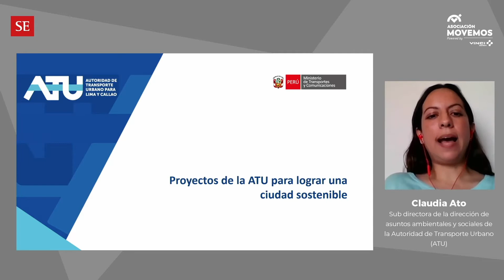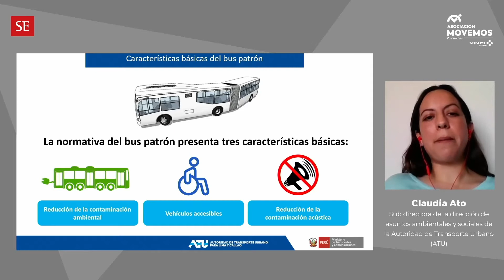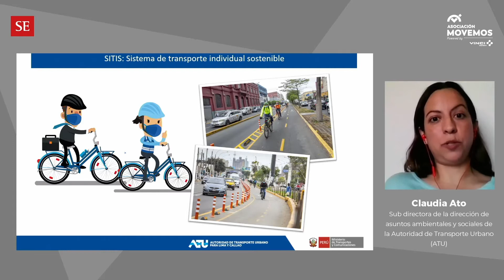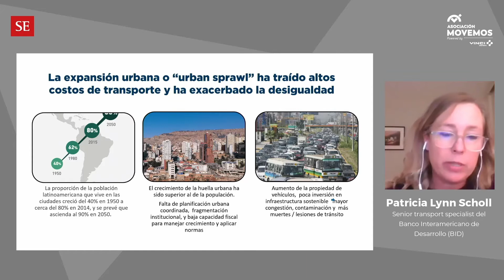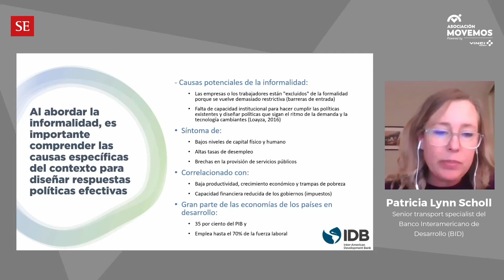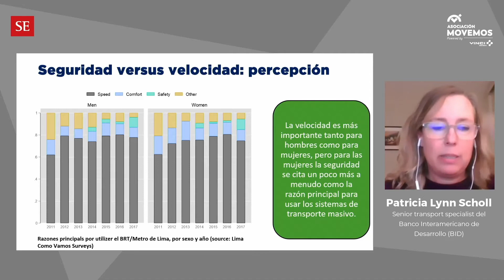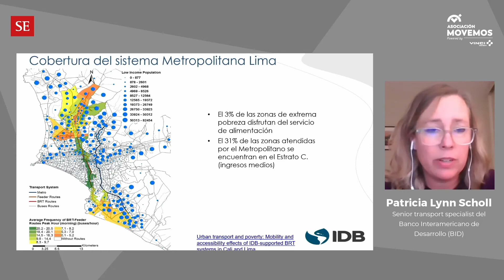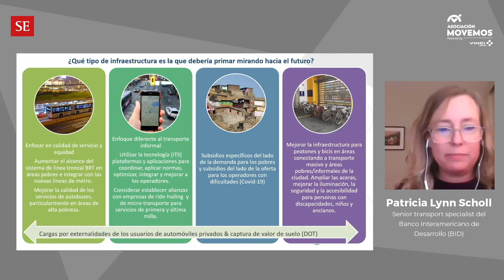El tipo de movilidad urbana que debemos olvidar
Este es un webinar creado por SEMANAEconómica junto con MOVEMOS, la asociación VINCI Highways por la movilidad sostenible, un webinar para reflexionar sobre la movilidad urbana que necesitamos, el por qué y en qué debemos trabajar.

Participantes:

Claudia Ato, subdirectora de la dirección de asuntos ambientales y sociales de la Autoridad de Transporte Urbano (ATU); Nick Tyler, ingeniero especialista en movilidad y Chadwick Professor de la University College London (UCL); Patricia Lynn Scholl, senior transport specialist del Banco Interamericano de Desarrollo (BID) y Alvaro Roncal, subgerente de proyectos especiales de SEMANAeconómica